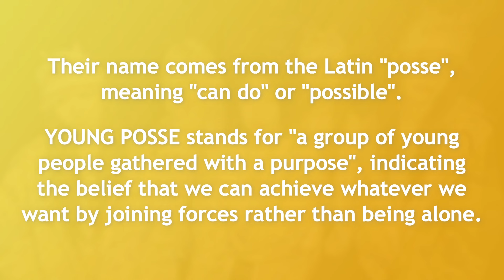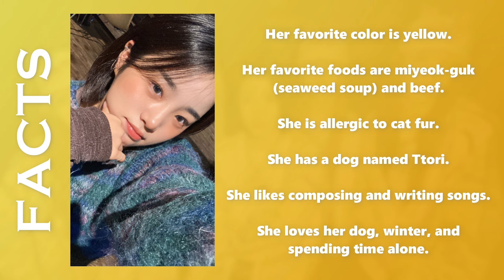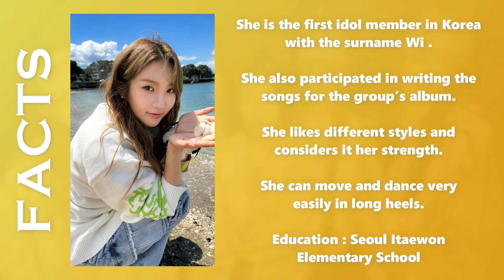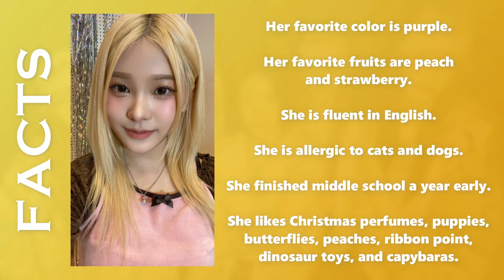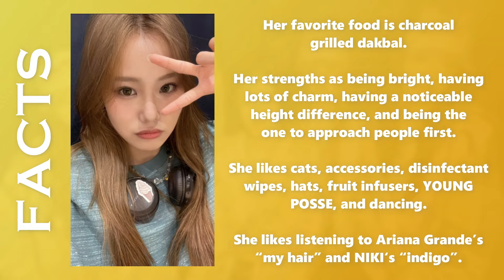YOUNG POSSE (영파씨) MEMBERS PROFILE & FACTS [GET TO KNOW K-POP GIRL GROUP]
Learn about girl group YOUNG POSSE (영파씨) in their members profile including names, positions, birth dates etc.

Intro (00:00)
YOUNG POSSE (00:14)
Sunhye (00:54)
Yeonjung (01:40)
Jiana (02:24)
Doeun (03:14)
Jieun (03:59)